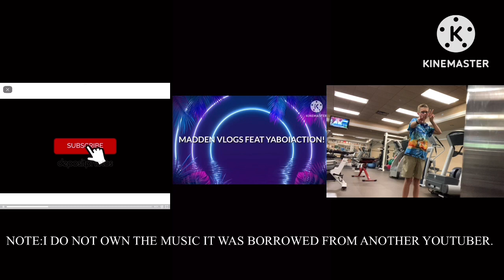What’s the matter with chyou eh? (Brooklyn style)